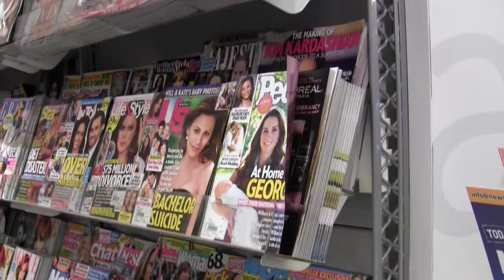Blue moon - great Food Hall Opening Ceremony @Pacific Place by Fati Live Jazz Band Hong Kong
great Food Hall Opening Ceremony for public @Pacific Place by Fati Live Jazz Band Hong Kong

hk jazz band - Live band performance at great Food Hall Pacific Place Hong Kong Photos: